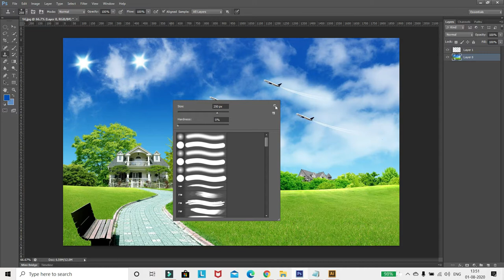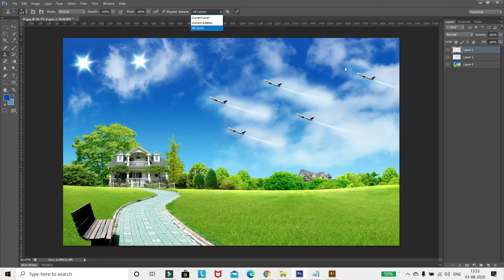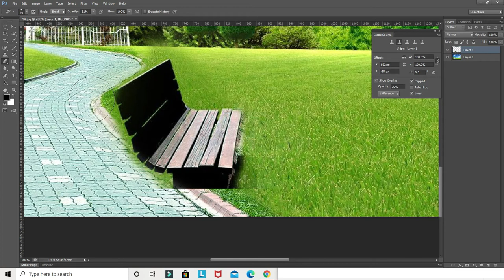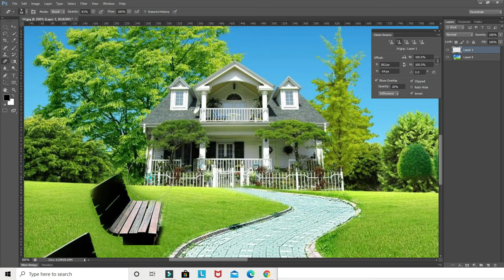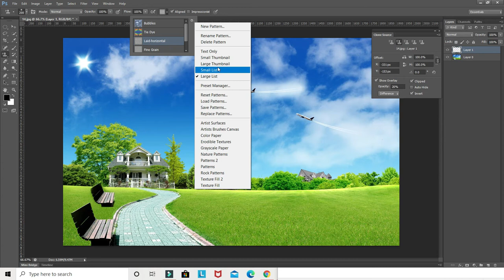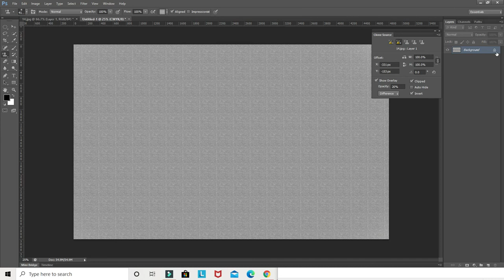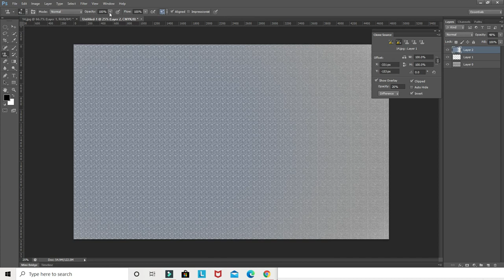photoshop complete course | adobe photoshop for beginners in hindi | clone stamp tool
Hey guys in the video  you will get to know about

pattern stamp tool
cloning in photoshop
clone scource panel
adobe
photoshop CC
photoshop for beginners
photoshop
adobe photoshop
photoshop basics
photoshop complete course in hindi
photoshop basic tutorial in hindi
learn graphics
photoshop selection